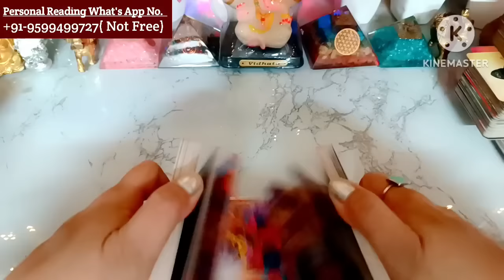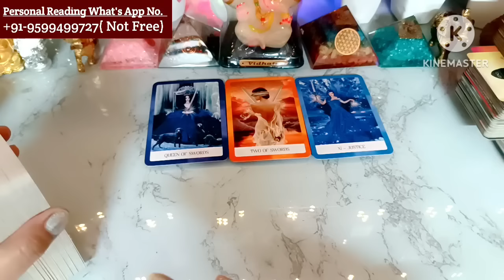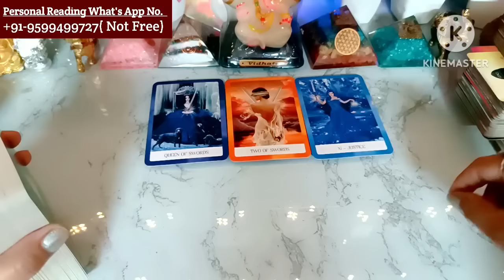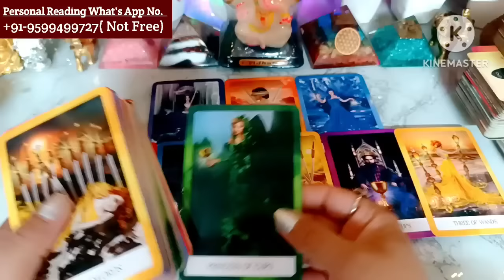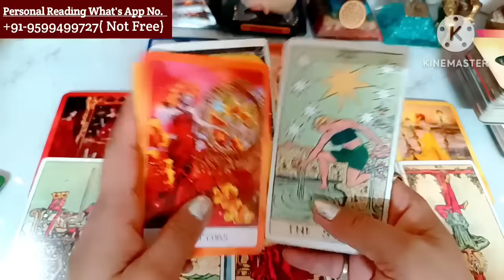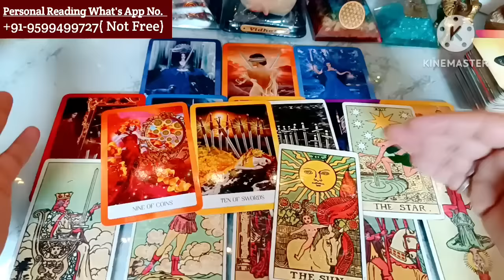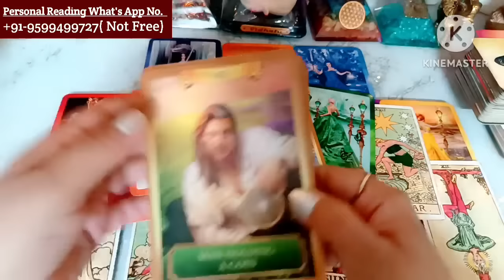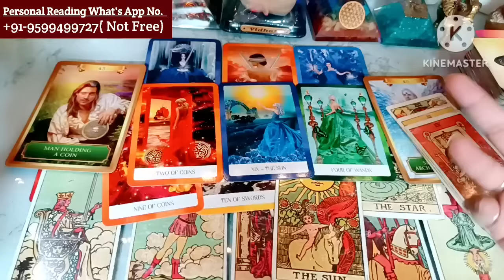Destiny Reading भाग्य आपको कहा ले जा रहा है🤷Timeless Reading🍁Tarot Card Reading 🥰Universe Message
Hi

My lovely Viewers. This is a new Tarot card reading, On the Topic  ,March kese rehega aapke liye, Aapki Destiny mein kya Likha Hai and Universe aapko kya sandesh dena chahte hai.

Pile Selection:-

Time Stands:-

📌 Pile Selection :-

🏵️Pile No.  1 (A) .  :-  02:24 ( Rose Quartz)

🌹Pile No.  2(B). :-     19:05 (Amethyst )